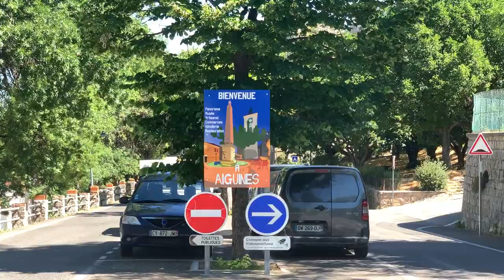AIGUINES 🌞 Var - Provence-Alpes-Côte d'Azur - Visite des villages Français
Le village au pied du Grand Margès (1 577 m), surplombe le lac de Sainte-Croix, et domine l'accès aux gorges du Verdon. C'est à Aiguines que commence la route de la corniche sublime.
Vous pouvez également manifester votre soutien avec un super Thanks
Dans l’onglet « Merci »

Liste de lecture Ardèche: Bourg-Saint-Andéol - Ardèche - Auvergne-Rhône-Alpes - YouTube

Liste de lecture Drôme :
La garde Adhémar - Drôme - Auvergne-Rhône-Alpes - YouTube